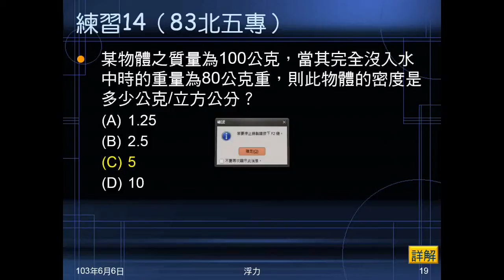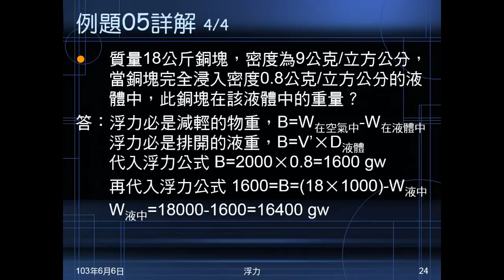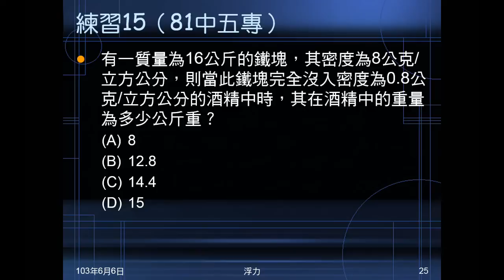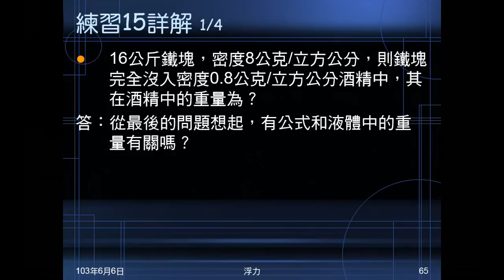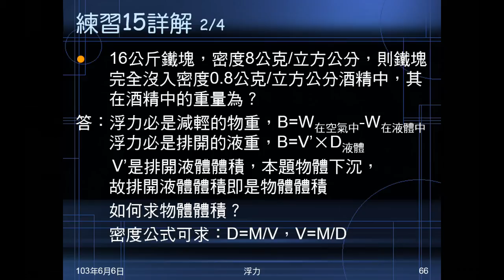102學年國二理化_常見的力27：浮力（例題05、練習15）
給物體質量、密度，液體密度，求物體在液體中的重。除了複習密度計算，主要是再次學習浮力=減輕的重量、浮力=排開的液重之計算。